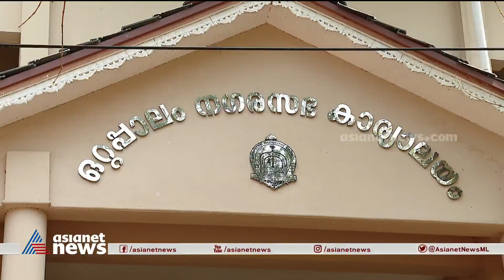വിദ്യാർത്ഥിയെ പീഡിപ്പിച്ച അധ്യാപകന് 30 വർഷം കഠിനതടവ് | POCSO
ക്ലാസ് മുറിയിൽവെച്ച് വിദ്യാർത്ഥിയെ പീഡിപ്പിച്ച അധ്യാപകന് 30 വർഷം കഠിനതടവും 85,000 രൂപ പിഴയും; കൊയിലാണ്ടി സ്വദേശി രാധാകൃഷ്ണനെയാണ് ശിക്ഷിച്ചത്